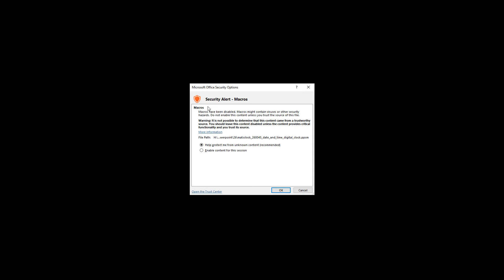Free Digital Clock for PowerPoint Presentations - MatsClock 260045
What you see in this Youtube Video is a screen capture of about 30 seconds of this MatsClock. You could download this Free Digital Clock and Use it absolutely Free for Your PowerPoint Presentations. You can even share the MatsClock freely.

All MatsClock Digital Clocks are being provided absolutely free for download, use and you may even share these digital clocks with anyone without any modification. You can download many more such free digital clocks

Download this Free Digital Clock MatsClock PowerPoint Presentation PPT file to display time in a digital format to add a professional touch to your Presentations. Earn respect from your audience with these digital clock timers, even before you start your PowerPoint Presentation. Keep your audience mesmerized.